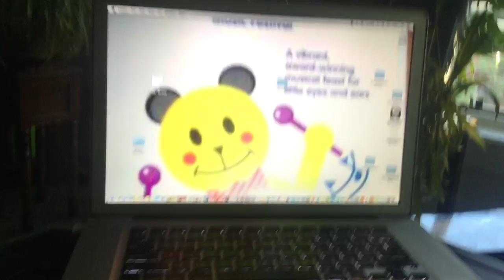jax car wash